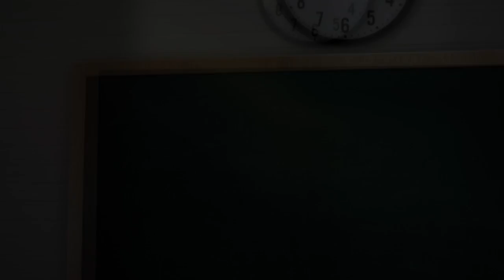Fred Kahura-Ugi Na Umenyo Gikuyu Tv 7/2/2018 Prt 1